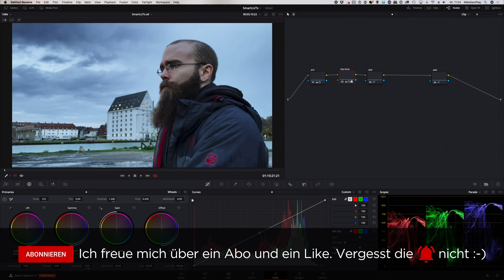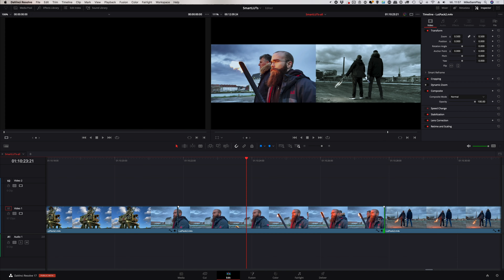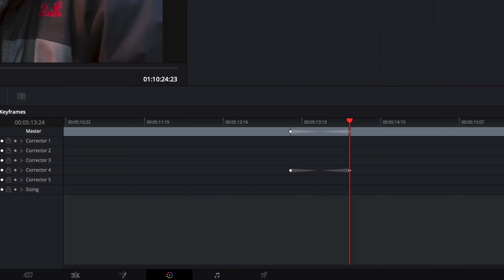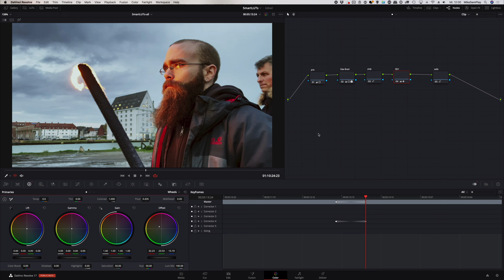Dynamische Farbkorrektur in DaVinci Resolve 17 | Tutorial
Kennt ihr das? Euer Material hat Belichtungsschwankungen oder ihr wollt bewusst Akzente auf ein bestimmtes Timing setzen? Ich zeige euch heute zwei einfache Methoden, mit denen ihr euer Color Grading in DaVinci Resolve dynamisch anpassen und animieren könnt. Viel Spass!